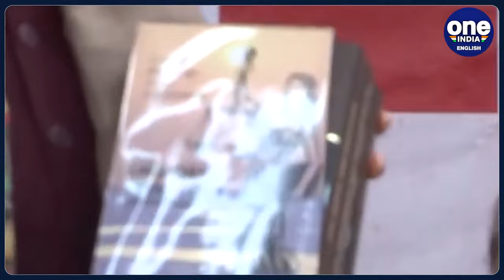Breaking: Uniform Civil Code Bill passed by voice vote in Uttarakhand Assembly | Oneindia News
On Wednesday, the Uttarakhand State Legislative Assembly made history by passing the Uniform Civil Code, Uttarakhand, 2024 Bill, making Uttarakhand the pioneering state in India to enact such legislation. The bill, tabled before the Assembly just two days after receiving approval from the Uttarakhand Cabinet, was presented by Chief Minister Pushkar Singh Dhami.